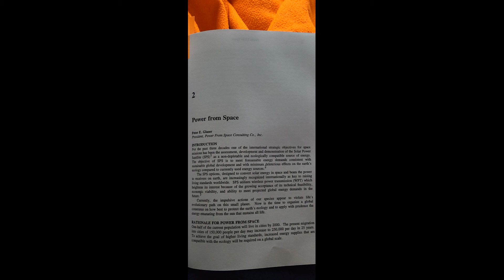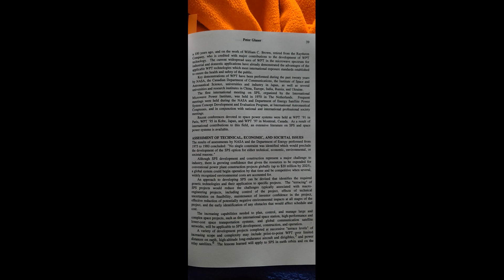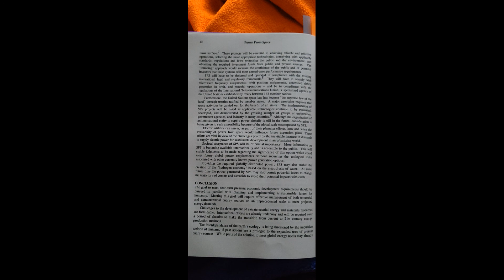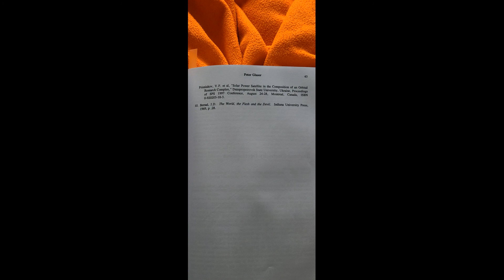1970 1998 2025 MacroEngineering SPS Solar Power Satellite International Microwave Power Institute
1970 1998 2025 MacroEngineering SPS Solar Power Satellite International Microwave Power Institute